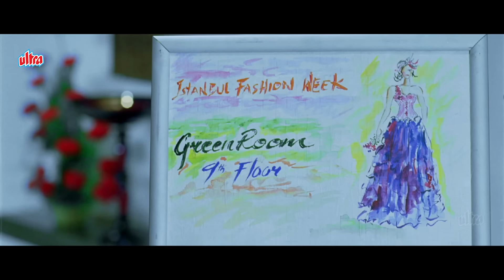तेरी दादी के चक्कर में बंटी की घंटी मेरे गले पड रही है - सामन्था और महेश बाबू जबरदस्त लोटपोट कॉमेडी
"Welcome to Hansi Mazaak! Your ultimate destination for non-stop laughter and fun.

"स्वागत है हंसी मजाक चैनल पर! यहाँ आपको मिलेगी हंसी और मस्ती की भरपूर खुराक। हमारे फनी वीडियो और मजेदार Bollywood Scenes आपके दिन को बना देंगे।

Movie: The Real tiger 2011
Cast:  Mahesh Babu , Sonu Sood, Samantha , Prakash Raj, Brahmanandam